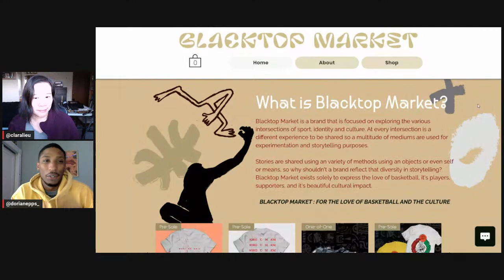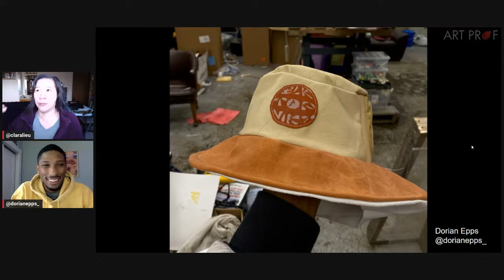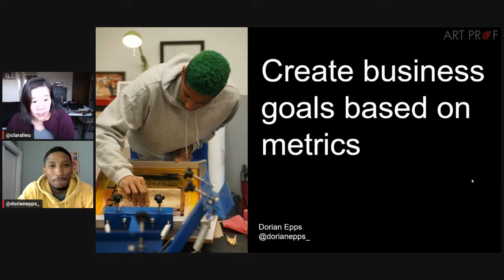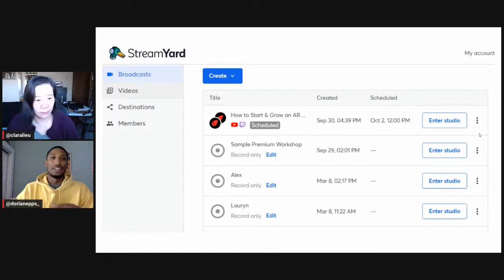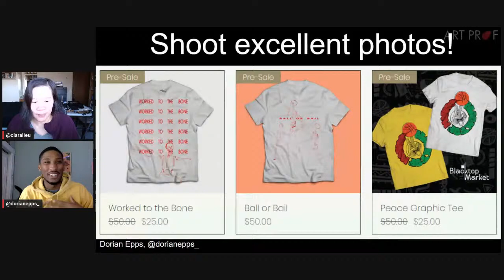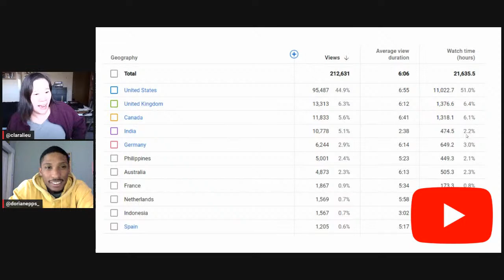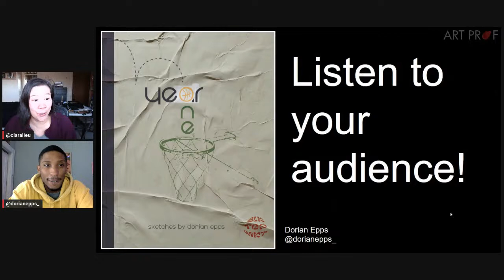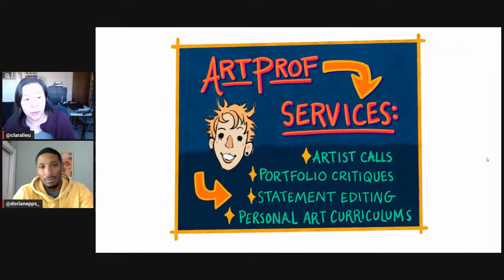2023 Your Artist Business, What No One Tells You, WATCH This First!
Find out the nuts and bolts of how to start a business as an artist: options for platforms and payment, overall strategy for how to find your audience, and more. Discussion with Art Prof Clara Lieu, Teaching Artist Cat Huang, and with Guest Artist Dorian Epps.

• Portfolio critiques
• Artist calls

☘️STREAMING EQUIPMENT
96 Pack Acoustic Panels Studio Foam Wedges 1" X 12" X 12"